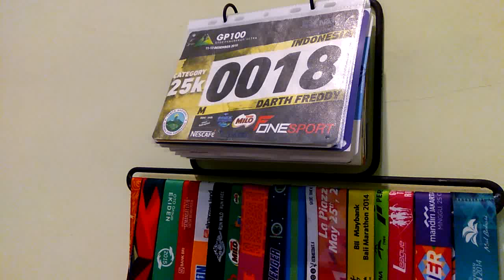Medal Hanger with BIB folio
BIB+Medal Hanger
fit up 32 medals + 40 BIB (double side)
black powder coating finished
for only IDR 199000